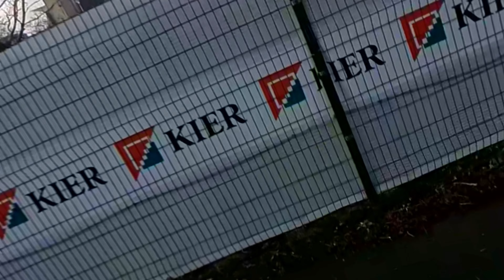Unlock the Hidden Magic: Fun Editing with Insta360 One X2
Drone Services
Drone Pilot has its own music and video studio which can offer you a range of services. From date capture to 360 photography, videography, video editing, sound development, photography and event coverage, We have a range of aircraft available to us and a2 cofc qualified operators to deal with the challenge.

If you have a story or something you would like me to or better still talk about it live or to me behind the scenes don't hesitate to get in touch e-mail

Drone Pilot 2022. This content is subject to copyright and represents original work. No permission to copy, rebroadcast or otherwRyjiun01z-f5jlFgscYVEl4-IXcITmBxNrcVDL3EvKvSdZ4MVxfz0aCCkq-J9LX1L4LmWbnXO9pjvp1rMLz6mkA7FRVAQaM4tKegOBldCHKsj93y3mw4-Bh1FcLEise distribute is provided.